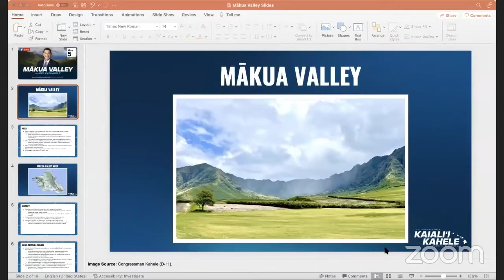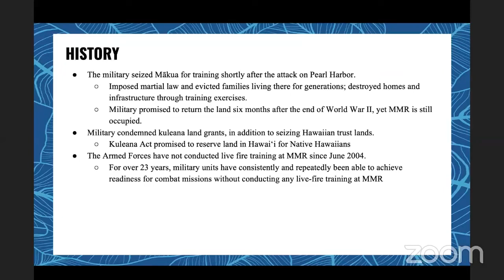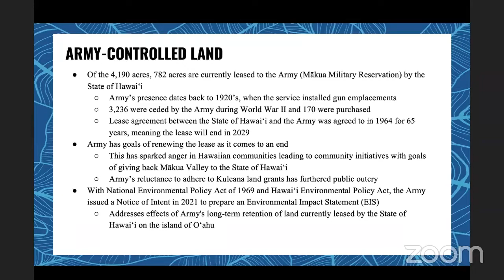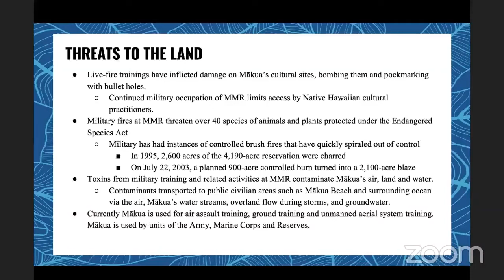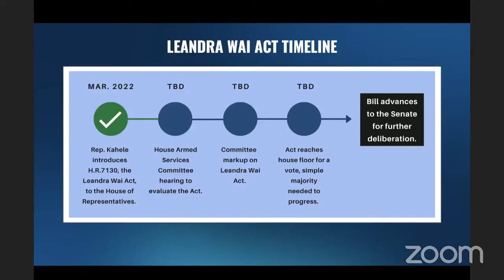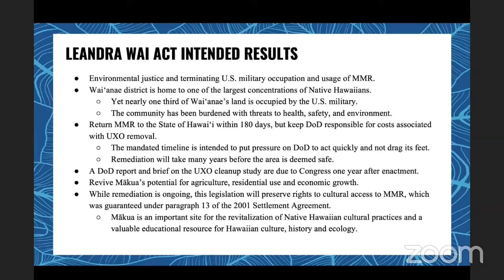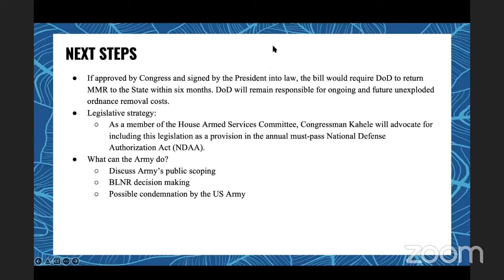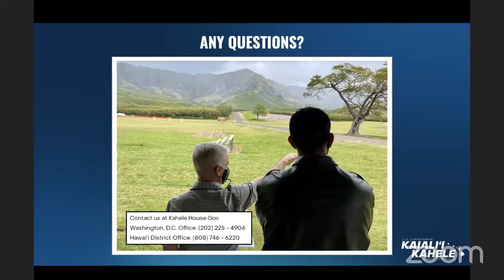Rep. Kahele Mākua Valley Facebook Live Presentation